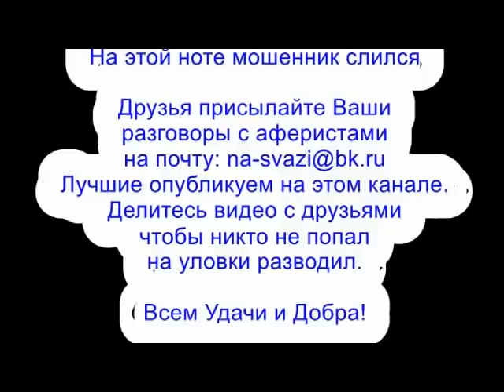✅ За мошонкой из магазина мошенников приехали из психбольницы